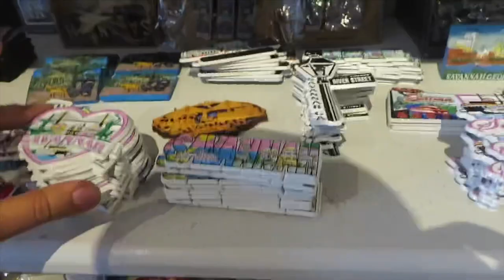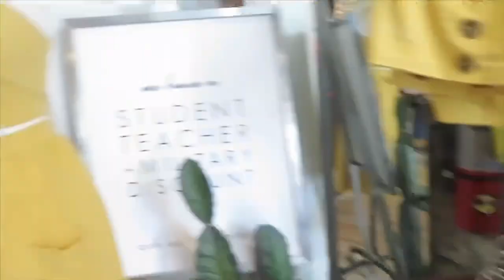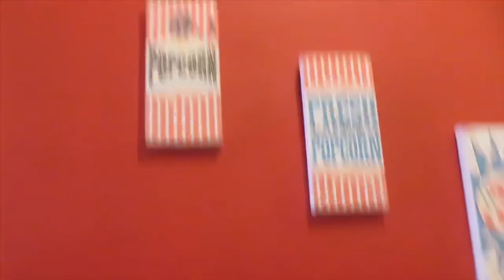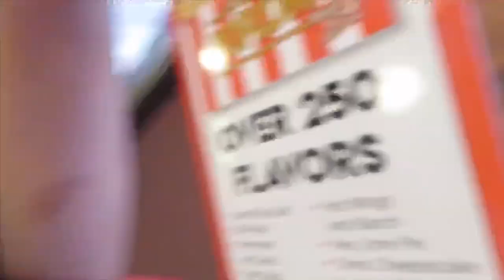Come shop with me Downtown Local shops !! Must see Vlog